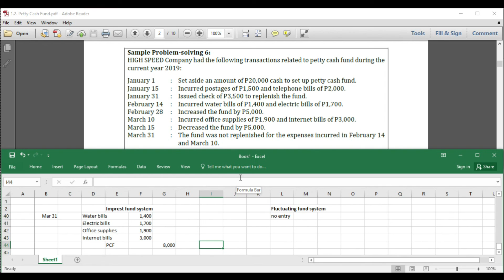1.2. Sample Problem solving 6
UNIT 1: Discussion 7 - 1.2. Sample Problem-solving 6